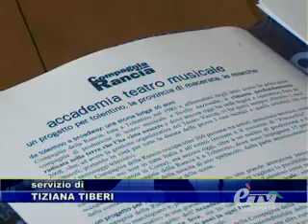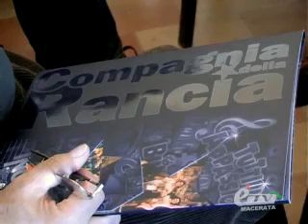TOLENTINO. AL VIA L'ACCADEMIA MUSICALE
TOLENTINO. 8 Febbraio 2011. Saverio Marconi dà il via all'Accademia del teatro musicale. Un diploma biennale dedicato alle arti dello spettacolo. I dettagli nel servizio di Tiziana Tiberi.